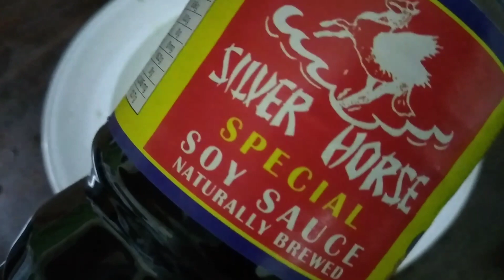chilli sauce (pinoy sawsawan)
@PanlasangProbinsyana @PanlasangProbinsyana@mastershef2961  @Indian Master Chef @BestEverFoodReviewShow @philipinas food @ulampinoy